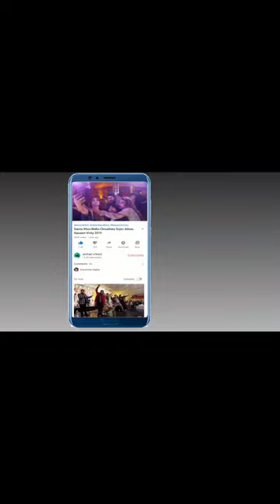Sitara Baig Arshad Shirazi Latest Video Sitara Baig New Video 2022 Sitara Baig New Video Clip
Hello Friends Watch our Brand New Interview With Sheeza Butt , Watch Sheeza Butt New Video

Sobia Khan Ki Backstage New Video 2021 | Sobia Khan Interview | Sobia Khan Ki Dil Ki Batain